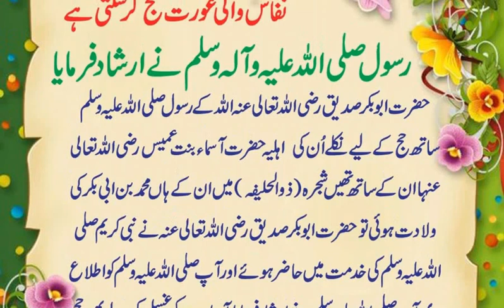Nafas Wali Orat Hajj Kar Sagti Ha | Hadees Shareef | Asan Hadees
@ Beautiful Hadees e Nabvi saw

Tittle  : Nafas Wali Orat Hajj Kar Sagti Ha | Hadees Mubarak Hazrat Muhammad in urdu | Hadees Shareef

Words can change the world.Hazrat Muhammad Saw Hadees Shareef channel is a World Best & Biggest Hadees Shareef, daily dua, Bukhari Shareef, Hazrat Muhammad Saw ka Farman , 40 hadees in urdu, Sahih Hadees MUbarak IN urdu, hadees sharif,quran hadees in urdu,hadees in urdu, quran, & Hazrat Muhammad saw na formaya channel

Channel Owner (Hafiz Muhammad Muzammil)

Note : All copyright are reserved by Hazrat MUhammad saw Hadees Shareef Channel, So don,t re-upload.If anyone try to use our content when they will face strike.

We are constantly working hard on making the (Hazrat Muhammad Saw Hadees Shareef) better and more entertaining for you.We need your constant support to get going.Please feel free to comment box for any queries/suggestions/problems or if you just want to say hello.We would love to hear from you.If you have enjoyed video, do not forget to SUBSCRIBE on YouTube and share among your friends.